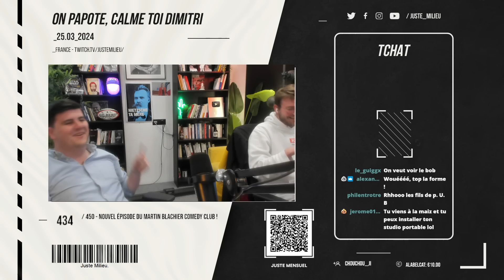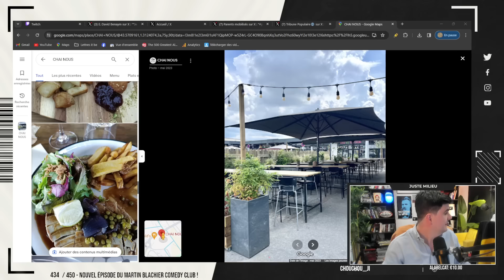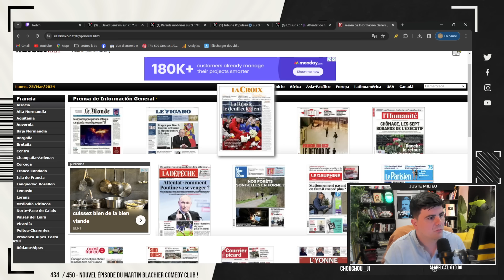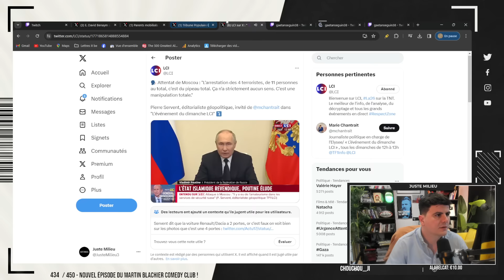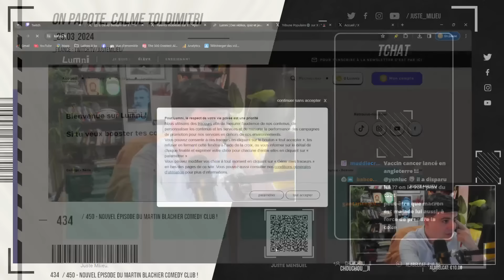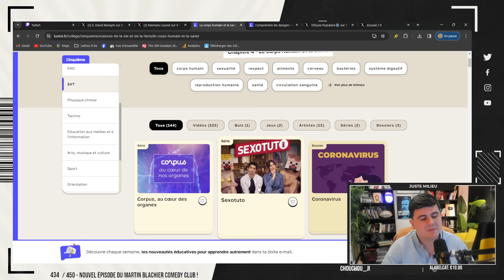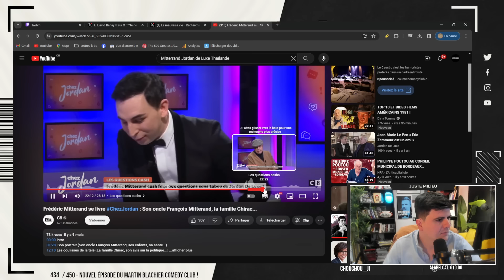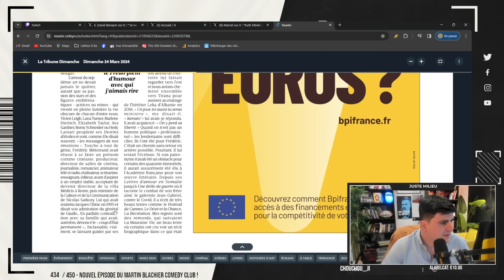Le Juste Bistrot #301 : Mort de Frédéric Mitterrand + attentat de Moscou